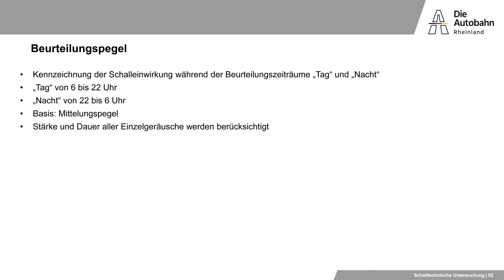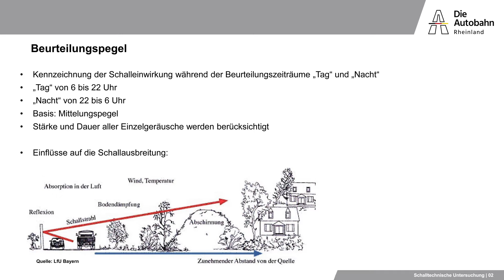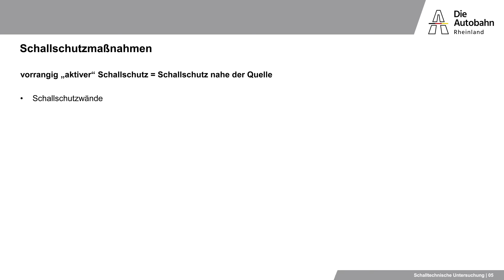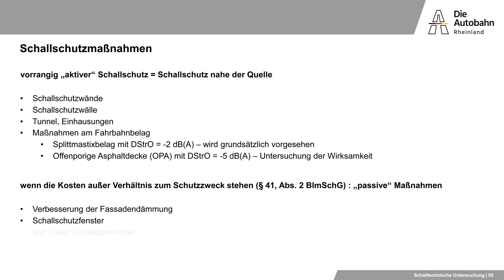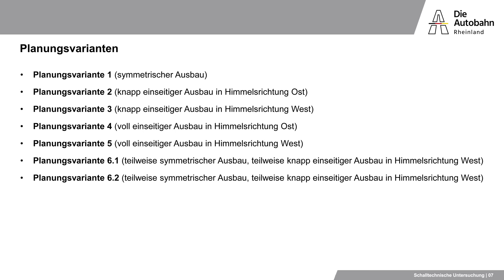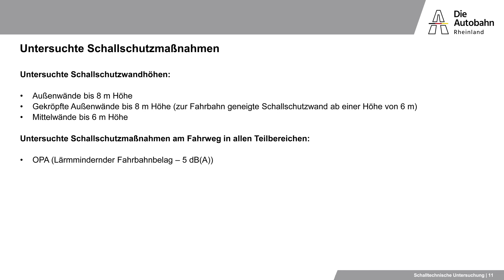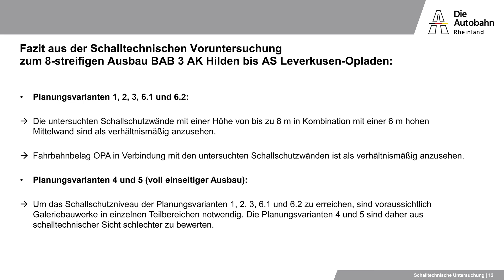A3 | AS Leverkusen-Opladen bis AK Hilden | Ergebnisse des schalltechnischen Variantenvergleichs